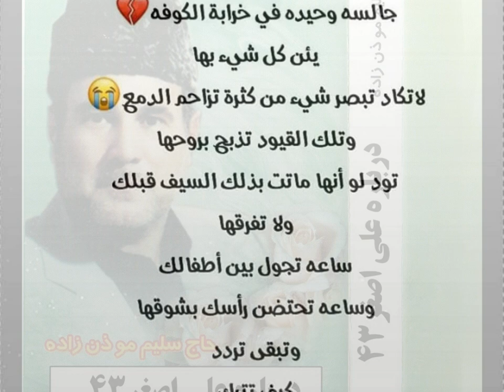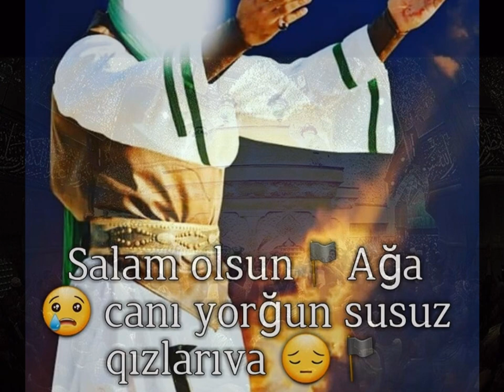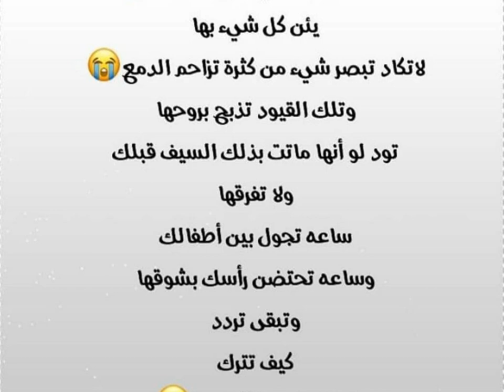Selim Müezzinzade, Hz. Rüqeyyenin vesiyyeti سلیم مؤذن زاده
Selim Müezzinzade
Hz. Rüqeyye’nin vesiyyeti
Elegy for Hazrat Ruqayyah (in Azerbaijani)
مداحی سلیم موذن زاده - روضه حضرت رقیه سلام الله علیها